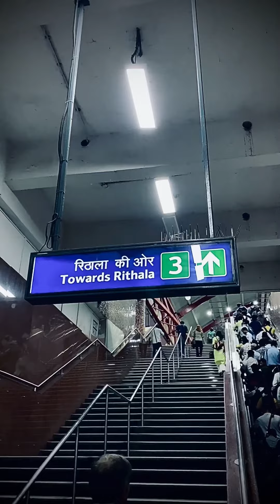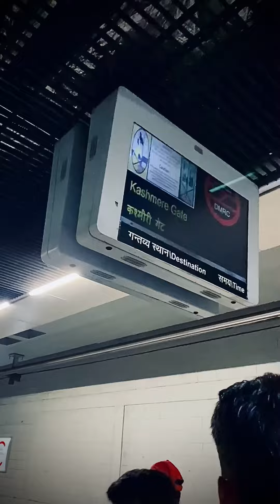First Cinematic video | video Intro | Created By Shubh